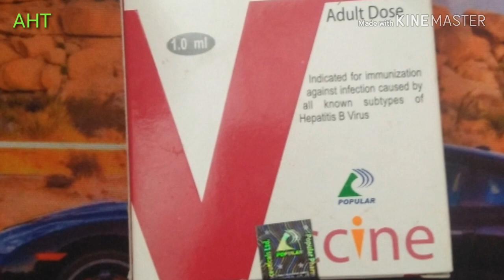Hepa... B Vaccine Use Full Process.... Women. Ep-03